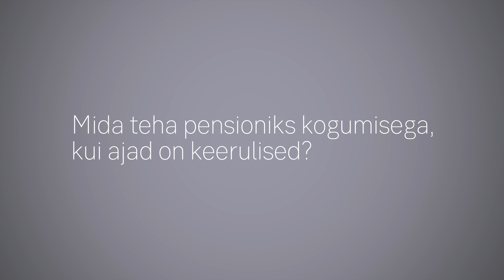Mida teha pensioniks kogumisega, kui ajad on keerulised?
Mida teha pensioniks kogumisega, kui ajad on keerulised? Küsimusele vastab SEB Varahalduse fondijuht Endriko Võrklaev.

SEB pensionifonde valitseb SEB Varahaldus. III samba kindlustustooteid pakub SEB Life and Pension Baltic SE Eesti filiaal. Enne lepingu sõlmimist palun tutvu tingimuste ja pensionifondi prospektiga ning vajadusel registreeru nõustamisele SEB kodulehel seb.ee